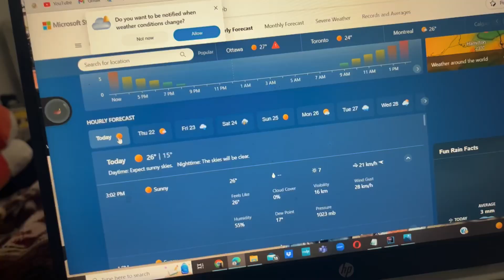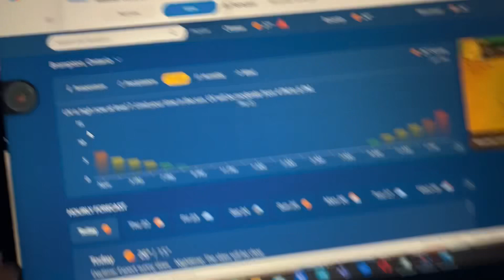How I Discovered a Canadian Supplement Fraud!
Hello! My name is Aditya Kaushal. I am a 19 year old kid who loves vlogging and gyming.
I live in Canada,Brampton to be specific.
The motive of this channel is to influence and motivate my Indian brothers and sisters to start working out and live a healthy lifestyle even after being busy whole.!!!